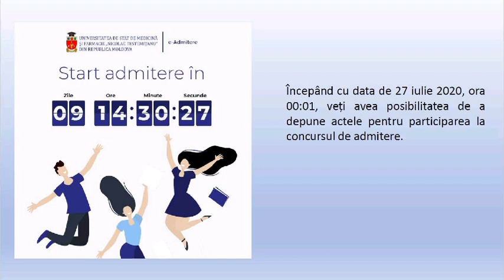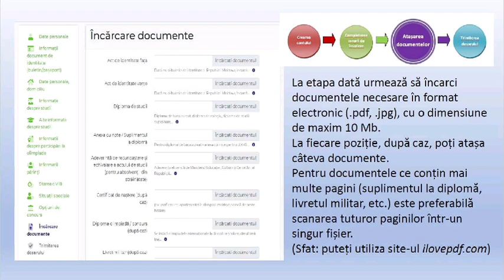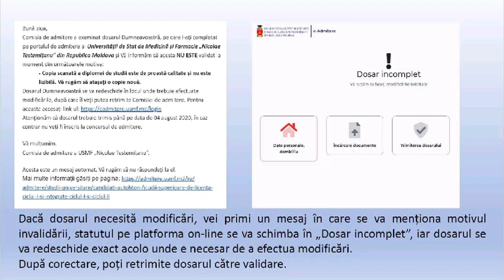Ghidul candidatului pentru înscrierea on-line la concursul de admitere la USMF „Nicolae Testemițanu”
Începând cu data de 27 iulie, ora 00:01,  absolvenții de licee și colegii por depune actele la Universitatea de Stat de Medicină și Farmacie „Nicolae Testemițanu”. Pentru orientare, a fost creat „Ghidul candidatului pentru înscrierea on-line la concursul de admitere” .